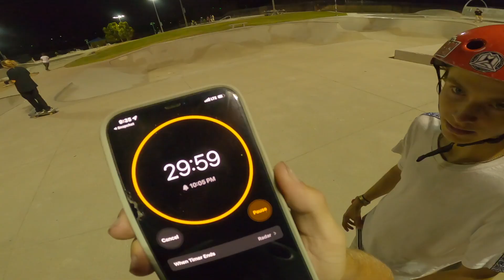30 MINUTE NEW LEARN CHALLENGE | ROMAN DELLAPENA VS LOGAN SCHNIDER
ROMAN DELLAPENA VS LOGAN SCHNIDER IN A 30 MINUTE NEW LEARN CHALLENGE! Today Roman and I will be doing a new challenge called the new learn challenge were we try to land as many new scooter tricks as possible in 30 minutes. Whoever learns more new pro scooter tricks wins. ENJOY!

My Scooter parts👇
Grips: Odyssey Broc Raiford signature grips
Clamp: Tilt Arc scs
Headset: Tilt
Fork: Tilt Rigid
Deck: Fuzion Entropy 20.5" x 5"
Wheels: Fuzion Flight 110mm